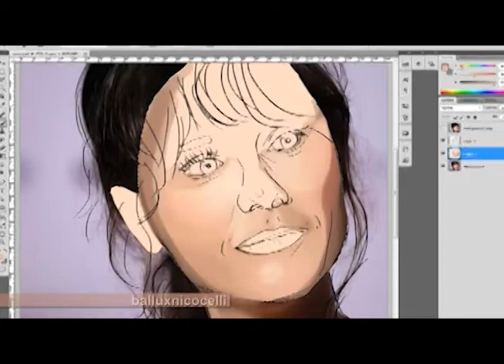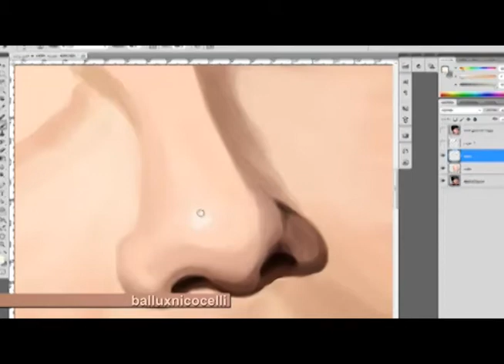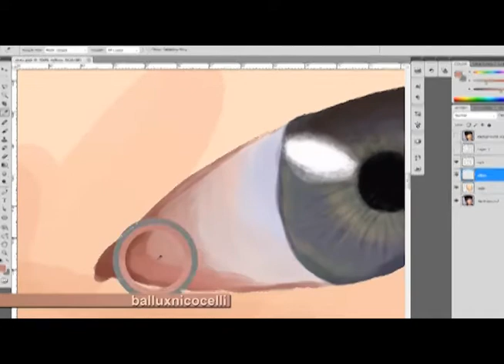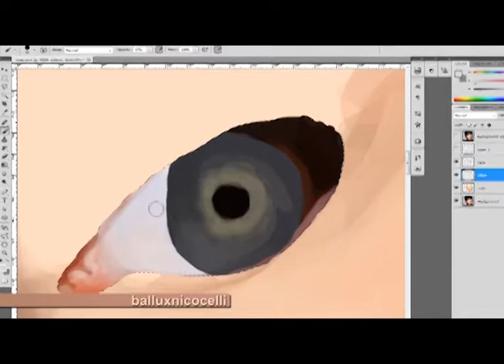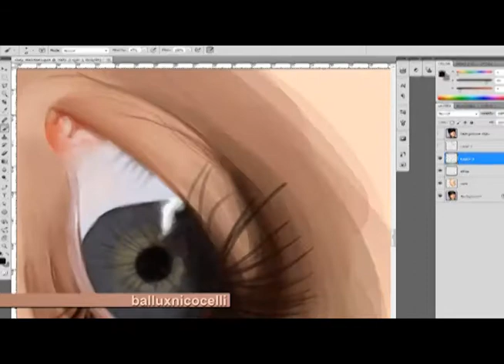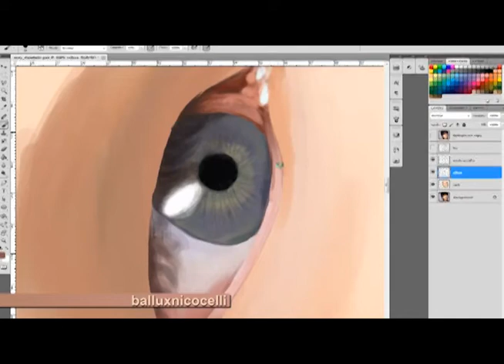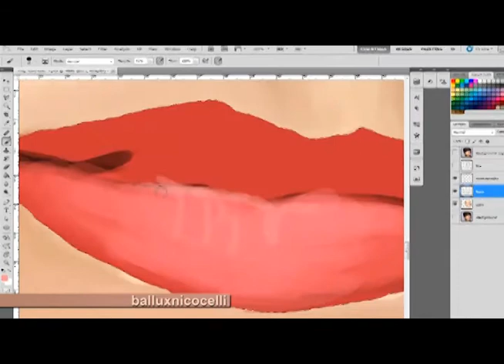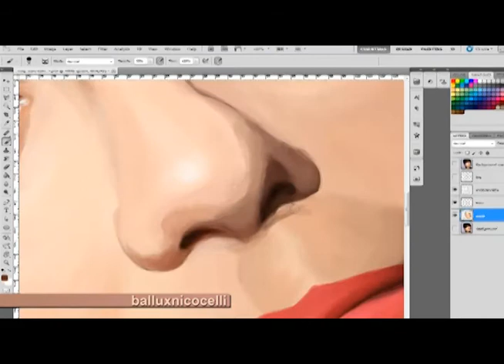Zooey Deschanel Speed Painting by Bárbara Nicocelli pt. 1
Ei! Esta é a primeira parte de uma pintura que eu venho fazendo ... Levei 3 horas até agora.

O software que estou usando é o Adobe Photoshop CS5.
O vídeo foi editado em Adobe Premiere CS5.

Todas as músicas não são minhas, é claro:
A Perfect Circle - Counting Bodies Like Sheep to the Rhythm of the War Drums
Rammestein - Mein Herz brennt
Queens of the Stone Age -  First It Giveth

Hey guys! This is the first part for a painting i've been doing... Took me like 3 hours til now.

The software I'm using is Adobe Photoshop CS5.
The Video was edited on Adobe Premiere CS5.

© My work is copyrighted and may NOT be used without my written and expressed permission.